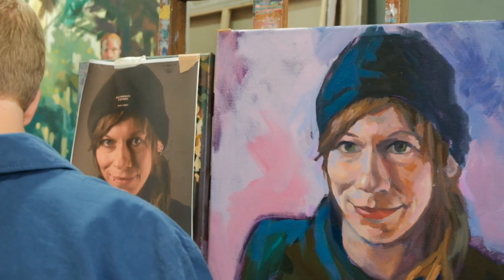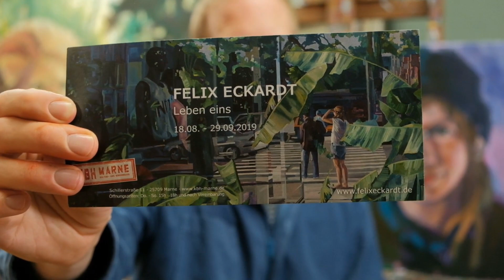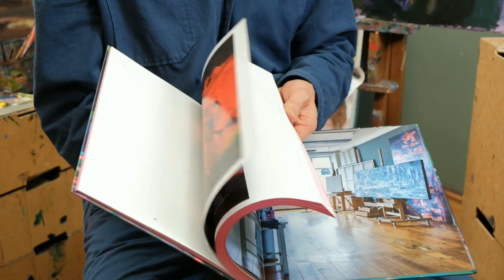Live - Webinar: Porträt, mit Felix Eckardt: heute, 27.06., um 19:00 Uhr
Portraitwebinar, Teil vier: Das Finale: Augen, das Ohr und hier und da ein paar Verfeinerungen.
Soll ich noch was hierzu erklären, bitte in die Kommentare schreiben. Dankeschön!!!

Liebe Freunde der Malerei,
ich bin Felix Eckardt, freischaffender Künstler aus Hamburg. Sechs Wochen im Jahr doziere ich ebenso leidenschaftlich wie ich male. Das ist ein ganz wichtiger teil in meinem Leben:
Dies hier ist mein Livestream. Gerne eröffne ich euch hier neue Horizonte für die Malerei. Ich freue mich über Feedback und Anregungen. Herzlichen Dank!